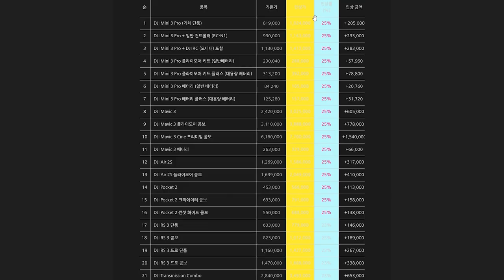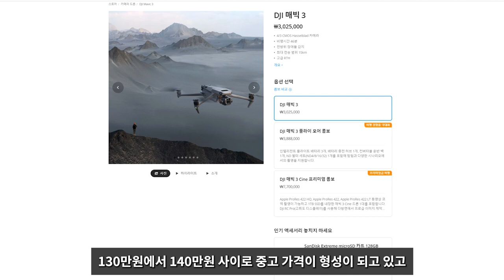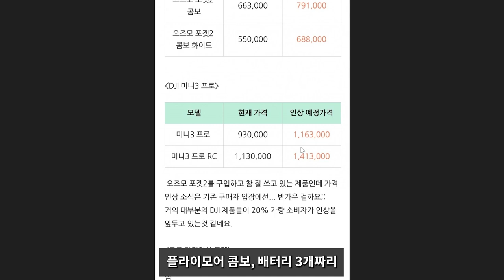DJI 핵심 라인업 25% 가격 상승!!!!!! || 매빅3, 미니3, 에어2S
이번 영상은 DJI의 매빅3, 미니3, 에어2S 등 주력제품의  가격상승 소식입니다. 고환율을 반영한 가격상승이지만 앞으로 출시될 드론들에 어떤 영향을 미칠지도 다뤄보았습니다.